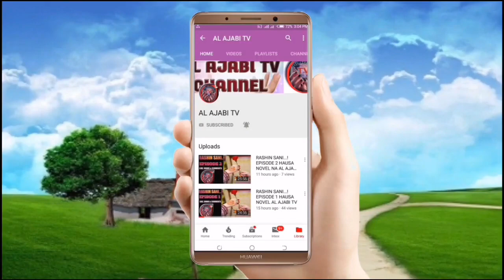Renanki Zanyi - Episode 1 (Labari me cike da tsantsar soyayya) Hausa Novel